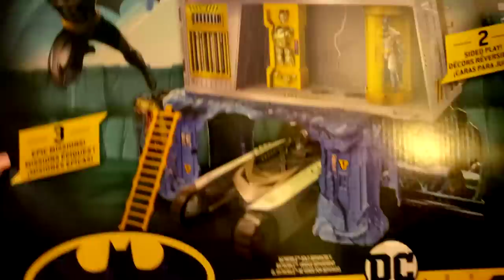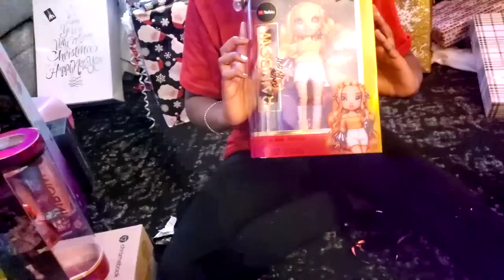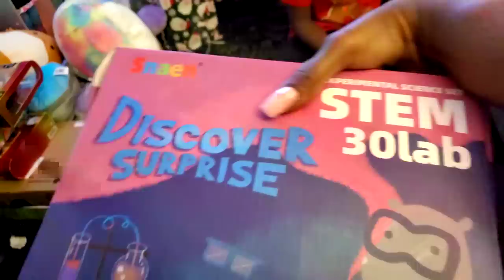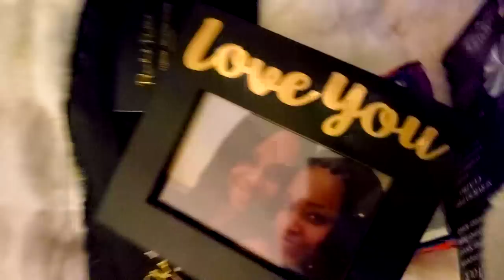Opening Christmas Presents 2022!What I Got My Kids For Christmas/Christmas Morning 2022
Today we are opening Christmas gifts. In no way are we trying to Bragg, we like to share our morning with everyone! Merry Christmas and God Bless

Other Videos you may enjoy:
-Christmas decorate With Me part 1
- Christmas Clean and Decorate With Me 2019